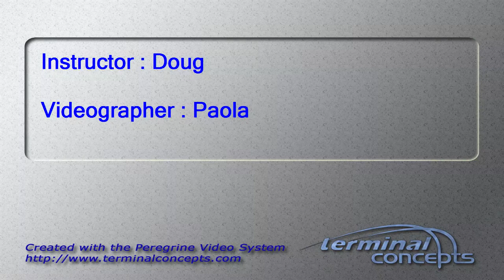Marjorie Binch's Tandem skydive!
Marjorie Binch's tandem skydive on Thursday, June 06, 2013 with Doug at Skydive Indianapolis.  Located in Fankfort, IN, Skydive Indianapolis is THE place for tandem, AFF and experienced skydivers.  Come out and Skydive Indiana, Skydive Kentucky, and Skydive Ohio!